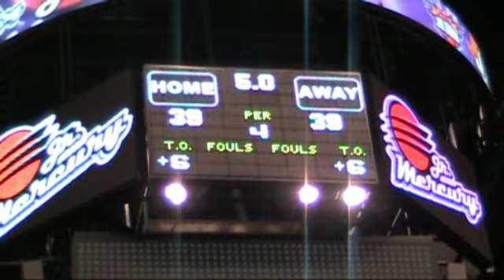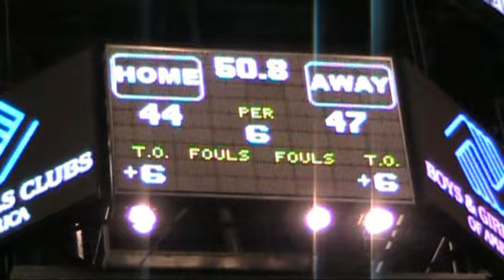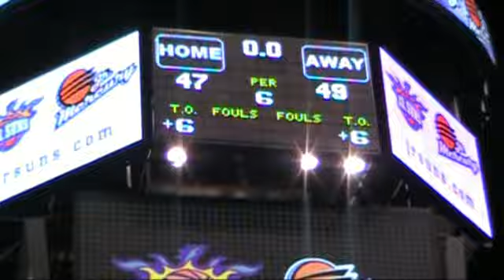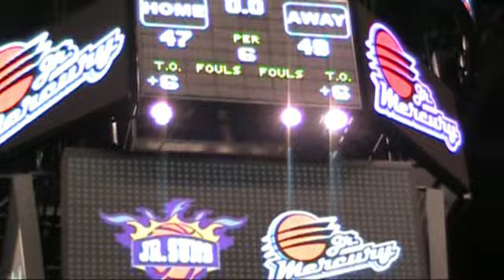Carson 2013 Basketball Arizona State Championship